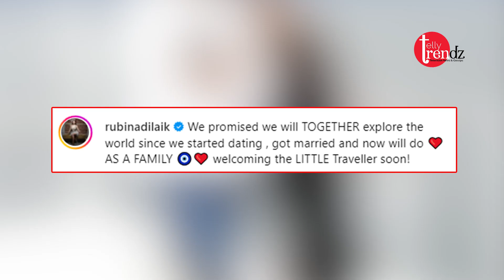Rubina Dilaik reacted for the first time on pregnancy, said 'I am afraid that '